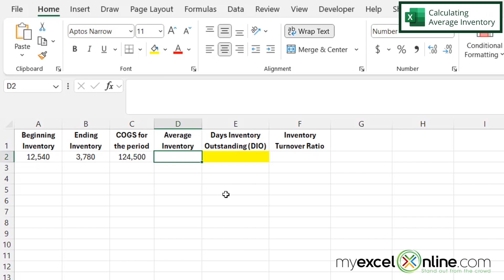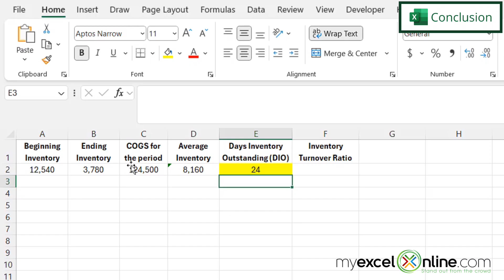Excel Your DIO: Days Inventory Outstanding Simplified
In this tutorial, we will show you how to calculate DIO: Days Inventory Outstanding in Microsoft Excel. First, we will review what is needed for the DIP equation and then we will show you how to calculate DIO in Excel. This is a great video for anyone new to DIO and needing to calculate it in Microsoft Excel.

Excel Your DIO: Days Inventory Outstanding Simplified Time Stamps⌚

00:00 - Introduction to Excel Your DIO: Days Inventory Outstanding Simplified
00:27 - What is Needed to Calculate DIO in Excel
00:50 - Calculating Average Inventory in Excel
01:31 - Calculating DIO in Excel
02:10 - Conclusion for Excel Your DIO: Days Inventory Outstanding Simplified

Cheers,

JOHN MICHALOUDIS
Chief Inspirational Officer & Microsoft MVP